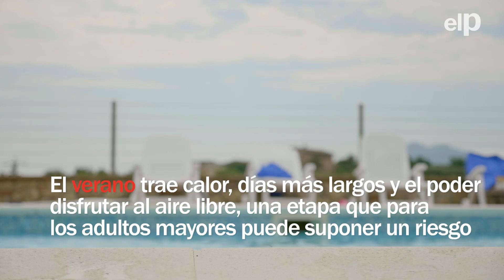Verano saludable: claves para proteger a los mayores del calor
El verano trae consigo calor, días más largos y la oportunidad de disfrutar del aire libre. Una etapa esperada por muchos, que para los adultos mayores puede suponer un riesgo plagado de desafíos para su salud. Una situación que se extiende por aquellos que viven en sus domicilios, en residencias o acompañados por sus familiares. El verano puede provocar problemas físicos, pero también sociales como el aumento de la soledad y cambios en la alimentación y en la medicación.